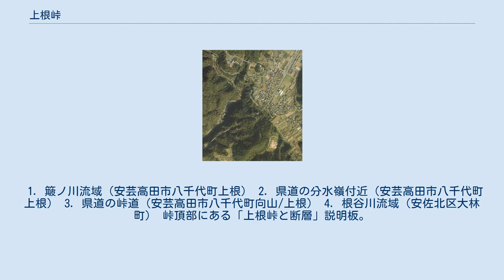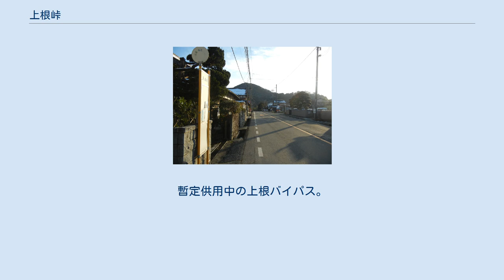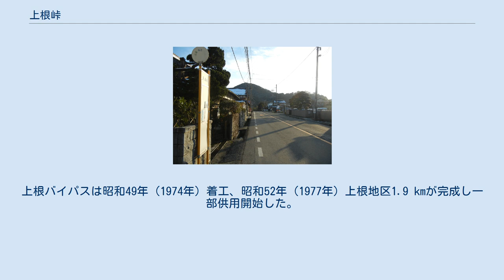上根峠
上根峠（かみねだお、かみねとうげ）は、広島県安芸高田市八千代町上根にある峠。
 日本百名峠。
山陽地方（瀬戸内海側）と山陰地方（日本海側）の分水界になっている。
河川争奪によって形成された地形の代表的事例。
活断層上根断層（かみねだんそう）のほぼ中央に位置する。
旧峠道が島根県道・広島県道5号浜田八重可部線、現在は国道54号/国道183号上根バイパスがそれを担う。
 上根断層は、安芸高田市八千代町土師から安佐北区可部まで北東 - 南西方向に約16キロメートル (km) の活断層である。
活動度はB。
断層に関する具体的な測定数値データはない。
 上根断層の南西に約9 km離れて己斐断層さらにそこから約6 km離れて五日市断層がある。
岩国-上根断層系としてグループ化されているが、上根断層が長さ20 km以下で詳細研究が行われていないことから岩国-五日市断層帯としては評価対象外となっている。
 この断層に沿って南側に太田川水系根谷川（ねのたにがわ）・北側に江の川水系簸ノ川（ひのかわ）が流れる。
上根峠は断層のほぼ中央に位置し、その2つの川の分水界にあたる。
 黄が上根断層。
下は地図上の根谷川と簸ノ川の黒印位置の標高を結んだもの（河床勾配ではないことに注意。標高は国土地理院地図より）。
 上根峠は、50万年前から100万年前に根谷川が簸ノ川上流域を河川争奪したことで形成された。
 江の川は中国地方の一級河川としては唯一の先行河川であり、中国山地が形成される以前にその流路が形成された。
その支流の一つである簸ノ川の元々の源流点は白木山にあり、上根峠から南西約1.1 kmにあり白木山から流下する現在の根谷川支流の入甲川（桧山川とも）はかつて簸ノ川の本流であった。
現在の大林町草田や八千代町向山平原には、上根峠より高い標高地点で簸ノ川の河床堆積物と考えられる礫層が存在する。
根谷川との分水界は現在の安佐北区大林町付近にあった。
 根谷川の侵食力は北東方向の上根側に地形を削っていった。
活断層によって岩盤が劣化したことで、根谷川の侵食が進んだと考えられている。
そして根谷川は簸ノ川の上流（現・桧山川あるいは入甲川）を河川争奪した。
 根谷川は更に侵食していき北西側から流下する川（現・根谷川本流）を争奪し、分水界が上根峠となった。
争奪面積は29.11 km2と推定されている。
 河川争奪過程。
 河川争奪によって形成された地形として、国内で初めて紹介された事例と言われている（下村彦一「廣島縣高田郡上根附近の地貌 (PDF) 」 『地理学評論』第4巻第11号、日本地理学会、1928年、 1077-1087頁、2019年1月13日閲覧。）。
上根断層と根谷川についての記載は更に古い（鈴木敏 『濱田圖幅地質説明書』農商務省地質調査所、1897年）。
 1. 簸ノ川流域（安芸高田市八千代町上根） 2. 県道の分水嶺付近（安芸高田市八千代町上根） 3. 県道の峠道（安芸高田市八千代町向山/上根） 4. 根谷川流域（安佐北区大林町） 峠頂部にある「上根峠と断層」説明板。
簸ノ川の堆積作用によって形成された河床礫層であり、角の取れた粒径の揃った礫が露出している。
 上根峠は、安芸高田市八千代町上根（北東側）が極めて平坦な谷底平野、八千代町向山（南西側）は比高80メートル(m)の険阻なV字峡谷をなす、片峠になっている。
 簸ノ川が形成した谷底平野は比較的広い。
土地改良以前の上根やその北東側の下根は、水はけの悪い地で湿田が多くあった。
この地域はかつての簸ノ川が豊富な流水によって広い谷底平野を形成したが、河川争奪によって上流部を奪われた結果、川の水量が少なくなったことで形成された。
谷底平野の広さに較べて現流水量が少ないものを「無能河川」「無能谷」という。
 簸ノ川上流に向かって南西方向に進むと、川は国道54号上根バイパスと並行していき、路肩に分水嶺の看板が設置されている。
その先で川は突然途切れる。
そこから西に進むと高低差約80 mある断崖が現れる。
 この断崖から南西側が根谷川流域になる。
根谷川の上流は北西方向の根ノ谷にあり、これに沿って約2 kmある県道5号の峠道が通る。
根谷川はこの断崖付近でほぼ直角に折れ曲がる。
その地点で南東方向の霧切谷から余井川が合流し、根谷川とでT字型を形成する。
霧切谷には350 mほどの遊歩道がある。
また根ノ谷・霧切谷には魚切滝など滝が多くある。
 合流点より下流の根谷川流...